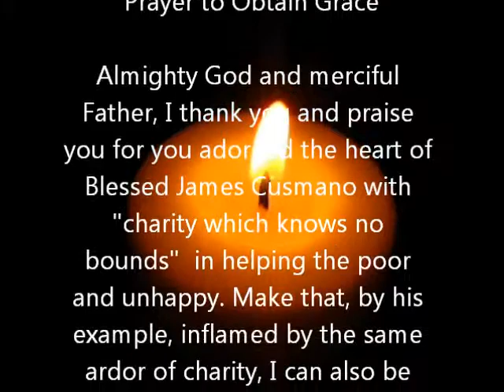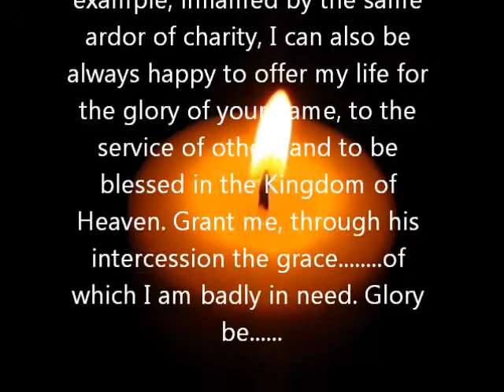Prayer to Blessed James Cusmano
Video Background: Youtube (A beautiful candle burning by drumart22)
Music: Youtube (Beautiful piano music that touches your heart by Roy Todd)